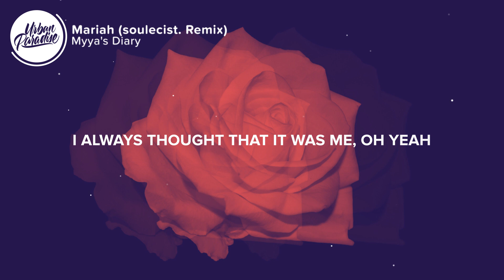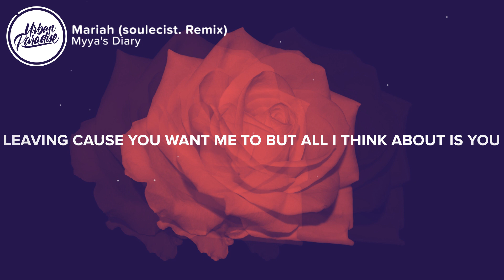Myya's Diary - Mariah (Lyrics) soulecist. & Myya Remix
⏬ Download Myya's Diary - Mariah (soulecist. Remix) here:

⚡️ Leaving cause you want me to but all I think about is you..

▶️ soulecist.

🎤 Lyrics: Myya's Diary - Mariah (soulecist. Remix)

Late last year drinking rum
In the parking lot
Was so cold I held your hand
And I forgot bout the time it just passed us by

Remember, you used to tuck me back to sleep oh yeah
I always thought that it was me oh yeah
You never know just what you need oh yeah
I never thought you’d really leave oh yeah

Mariah, Mariah, do you still think of me or am I just a memory?
Mariah, Mariah, leaving cause you want me to but all I think about is you

Holding to the trust but there's nothing left
All that's left is your memory in my head
I wish you knew what I’ve been though cause I’m such a mess

- Myya's Diary - Go Off (Lyrics)
- Myya's Diary - One And The Same (Lyrics)
- Myya's Diary - Mood Rings (Lyrics)
- Myya's Diary - Missing You (Lyrics)
- Myya's Diary - Don't Let Me Go (Lyrics)
- Myya's Diary - Good Side (Lyrics)
- Myya's Diary & Crown La'trell - Instead (Lyrics)
- Myya's Diary - Are You Scared Of Love? Pt. 2 (Lyrics) ft. Snowd4y
- Myya's Diary - Falling Down (Lyrics)
- Myya's Diary - Selfish (Lyrics)

👩‍💻 Share Myya's Diary - Mariah (soulecist. Remix) with your friends!